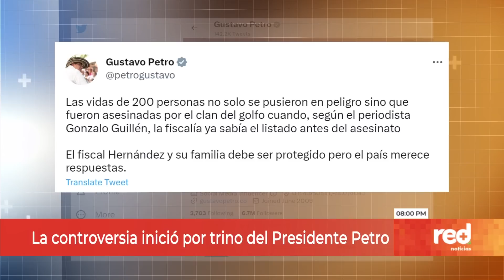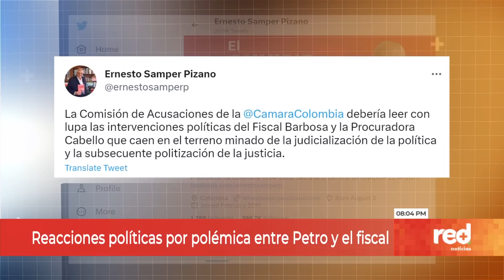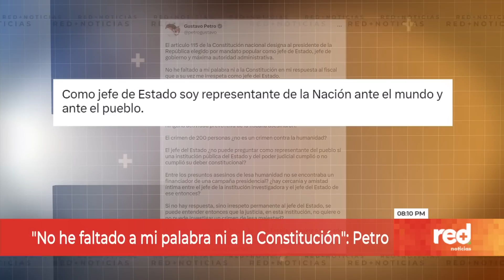Resumen de las noticias que le dan la vuelta a Colombia y el mundo | Red+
Nuestro resumen de las Noticias de Colombia y el Mundo. Somos el noticiero colombiano que le ofrece el contexto y el análisis con Giovanni Celis, Mauricio Reina, Paula García y un equipo de periodistas de alto nivel.